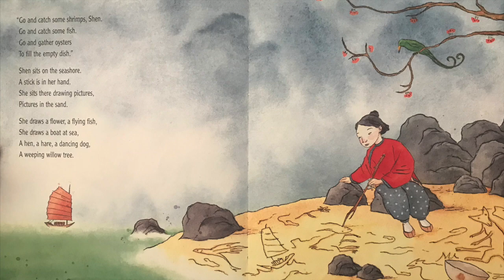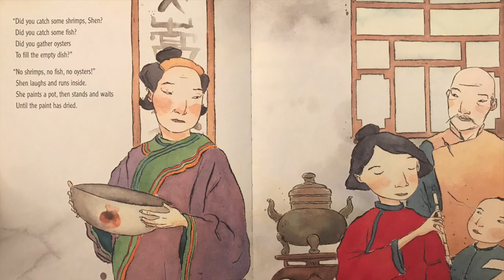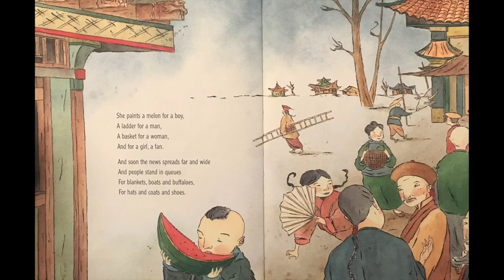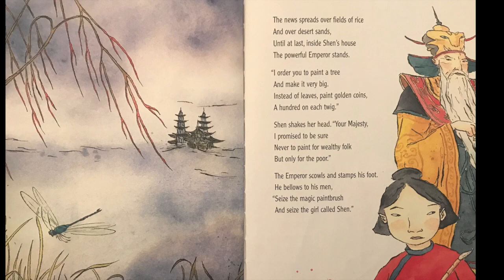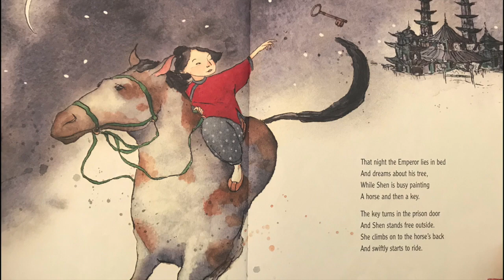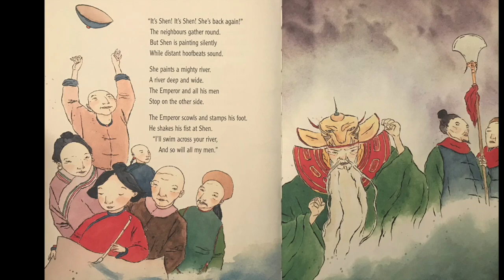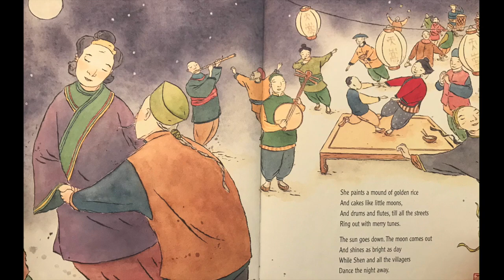"The Magic Paintbrush" by Julia Donaldson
Publisher: Macmillan
(Published 2003)